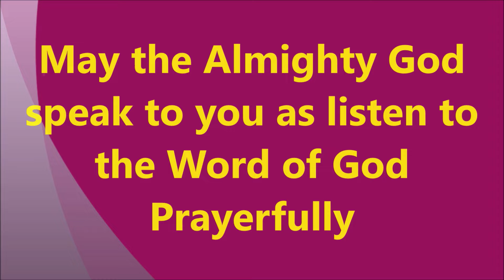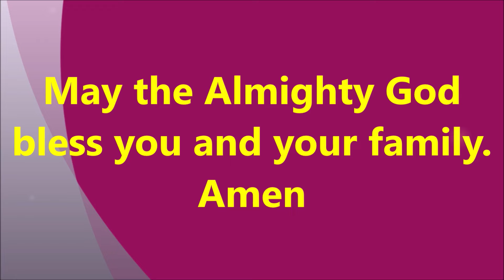Sermon on "Hosanna: New King in the Temple" by Rev P Victor Paul, Presbyter, CSI Karimnagar Diocese.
24th March 2024 - 6th Sunday in Lent - One Sunday before Easter – Palm Sunday.

Dear Friends, greetings. For spiritual edification, kindly listen to the sermon delivered on the coming Sunday theme (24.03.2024): “Hosanna: New King in the Temple / హోసన్నా! దేవాలయములోనికి నూతన రాజు.”

CSI Almanac Readings: Isaiah 56:1-8; Psalm 24; 1 Cor. 3:16-23 & St. Matthew 21:1-17.

May the Almighty God speak to you as you listen the Word of God prayerfully.

Background Music: “Shiyonu Kanya - ACH 158” and “Ashiravadhamul Ma Midha - ACH 386.”

Music by Rev. Yaddala David Vishal Ayyagaru, Presbyter, CSI Dornakal Diocese. Presently under deputation to the Church of Sweden.